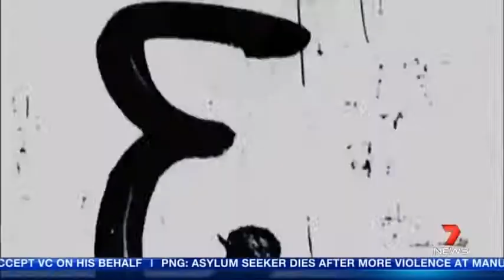Social media report February 18